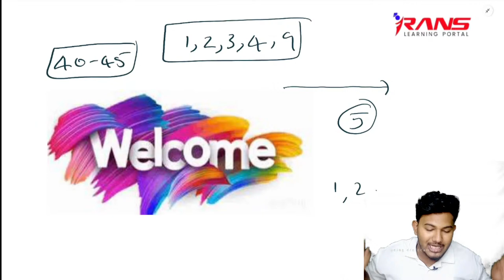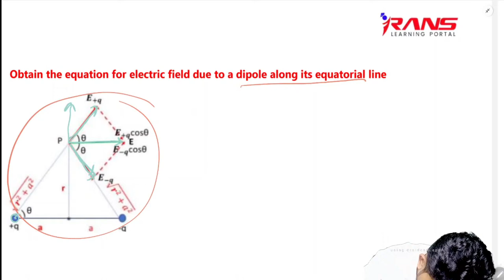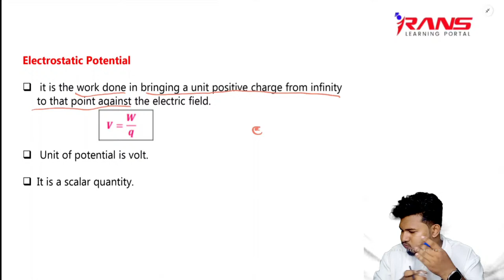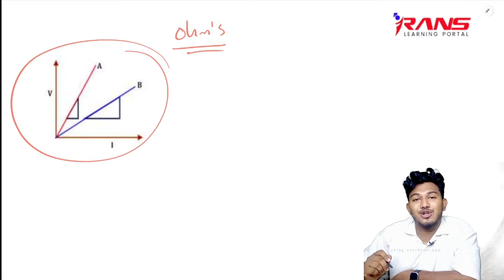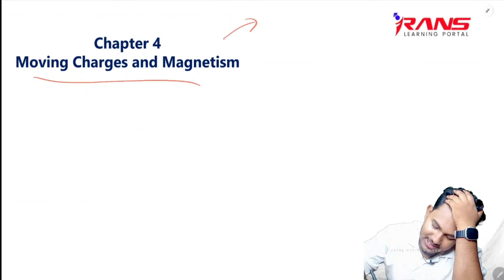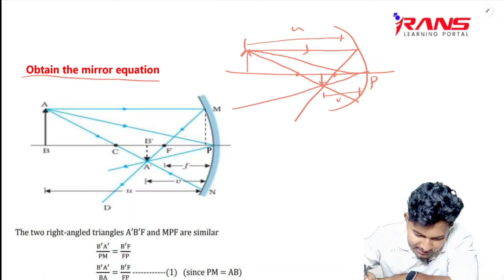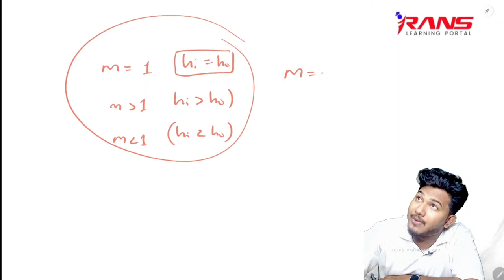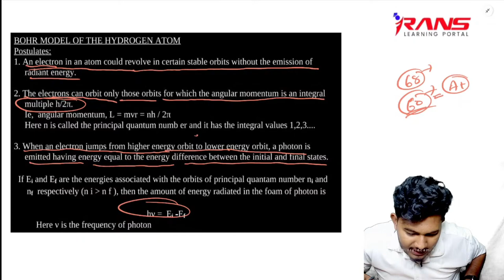Plus Two Physics: Full Chapter Revision & Sure Questions | Mishan Sir | Rans Learning